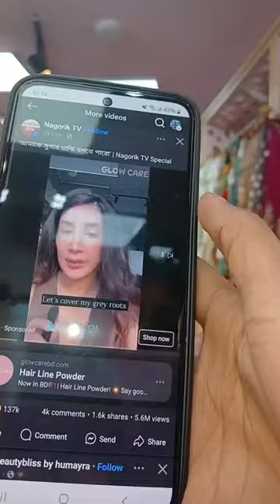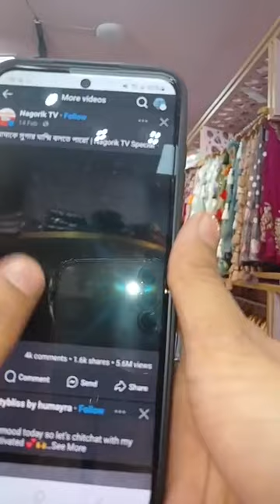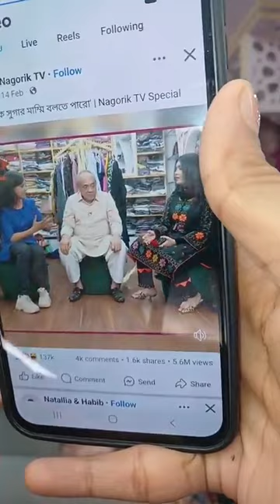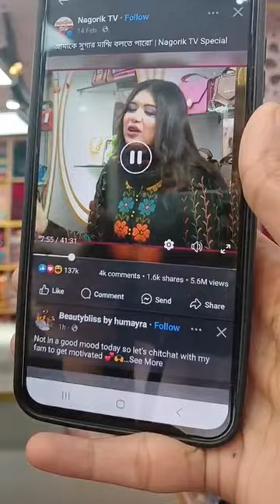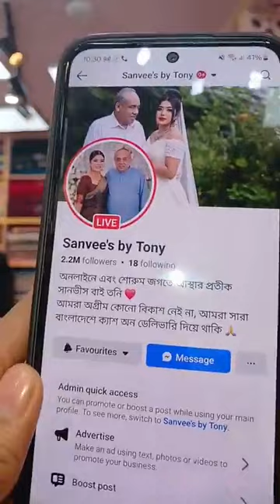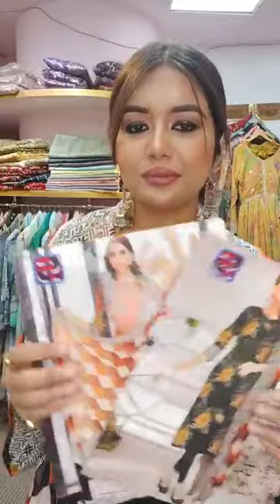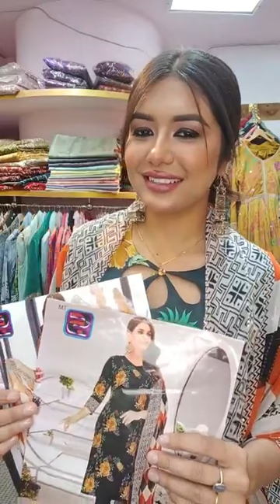শোরুম থেকে ১/২ পিস করে আছে সব কেনা থেকেও কমে😍😍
😍😍কোন কিছু বুঝতে অসুবিধা হলে ফোন করুন-  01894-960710

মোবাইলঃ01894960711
মিরপর-২ নাম্বার স্টেডিয়াম এর অপজিটে,  মিরপুর প্রধান সড়ক সৈয়দ নজরুল ইসলাম জাতীয় সুইমিং কমপ্লেক্সের বিপরীতে। '' সারার '' পাশের বিল্ডিং এর ২য় তালায়।
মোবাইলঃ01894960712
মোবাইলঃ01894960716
👉ওয়ারী আউটলেট - সুরুজ মিয়া কমপ্লেক্স ২/১, নবাব ষ্ট্রীট, ওয়ারী, ঢাকা-১২০৩। (Sailor এর পাশের বিল্ডিং)।
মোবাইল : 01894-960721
দোকান  নং- ২, লেবেল-২ (বালি আর্কেড মার্কেট) চকবাজার, চট্টগ্রাম
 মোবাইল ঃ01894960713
সাপ্তাহিক বন্ধ-সোমবার
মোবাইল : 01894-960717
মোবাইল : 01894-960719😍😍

দৃষ্টি আর্কষণ...